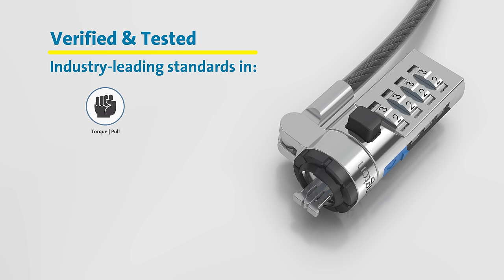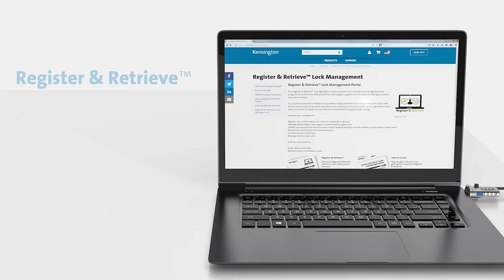Kensington NanoSaver™ Combination Laptop Lock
Designed to fit the Kensington Nano Security Slot, the NanoSaver™ Combination Laptop Lock secures ultra-thin laptops, tablets and 2-in-1s with the same quality and strength that has made Kensington The Professionals’ Choice™ for 40 years.